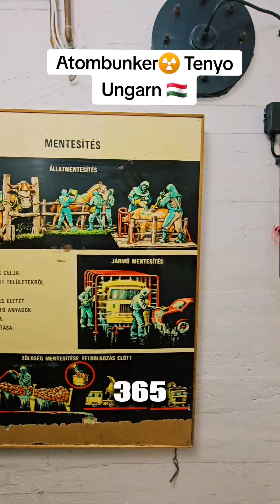Atomschutzbunker ☢️ Tenyo Ungarn 🇭🇺